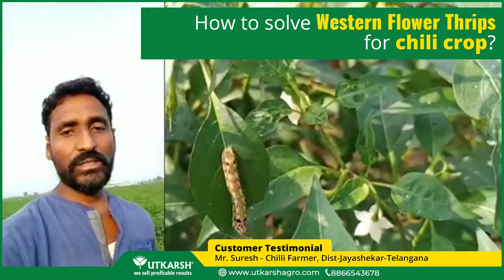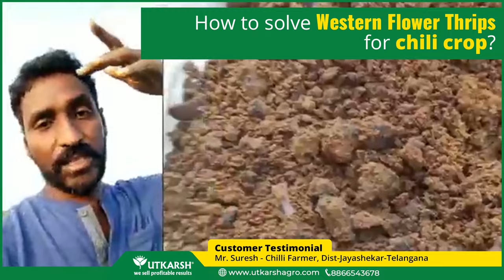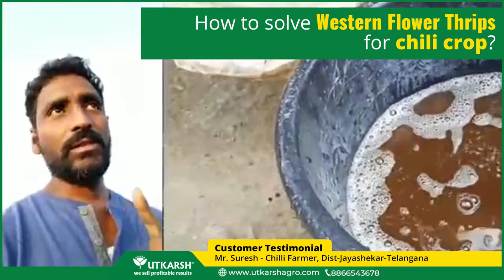Proven solution to Western Flower Thrips in chili farm -Jayashekar -Telangana- Utkarsh Agrochem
𝐓𝐡𝐞 𝐬𝐨𝐥𝐮𝐭𝐢𝐨𝐧 𝐭𝐨 𝐖𝐞𝐬𝐭𝐞𝐫𝐧 𝐅𝐥𝐨𝐰𝐞𝐫 𝐓𝐡𝐫𝐢𝐩𝐬 𝐢𝐧 𝐜𝐡𝐢𝐥𝐢 𝐟𝐚𝐫𝐦𝐬.

1. 𝐔𝐭𝐤𝐚𝐫𝐬𝐡 𝐁𝐞𝐯𝐞𝐫𝐨𝐳-𝐋 (𝐁𝐞𝐚𝐮𝐯𝐞𝐫𝐢𝐚 𝐛𝐚𝐬𝐬𝐢𝐚𝐧𝐚) -
2. 𝐁𝐢𝐨-𝐂𝐥𝐞𝐚𝐧 𝐒𝐰𝐞𝐞𝐩 (𝐌𝐞𝐭𝐚𝐫𝐡𝐢𝐳𝐢𝐮𝐦 𝐀𝐧𝐢𝐬𝐨𝐩𝐥𝐢𝐚𝐞, 𝐕𝐞𝐫𝐭𝐢𝐜𝐢𝐥𝐥𝐢𝐮𝐦 𝐋𝐞𝐜𝐚𝐧𝐢𝐢, 𝐁𝐞𝐚𝐮𝐯𝐞𝐫𝐢𝐚 𝐁𝐚𝐬𝐬𝐢𝐚𝐧𝐚 & 𝐨𝐭𝐡𝐞𝐫 𝐟𝐮𝐧𝐠𝐮𝐬)
3. 𝐕𝐞𝐫𝐭𝐢𝐜𝐨𝐳 𝐋 (𝐕𝐞𝐫𝐭𝐢𝐜𝐢𝐥𝐥𝐢𝐮𝐦 𝐥𝐞𝐜𝐚𝐧𝐢𝐢)

Check out the video testimonial of 𝐌𝐫. 𝐒𝐮𝐫𝐞𝐬𝐡 - 𝐂𝐡𝐢𝐥𝐥𝐢 𝐅𝐚𝐫𝐦𝐞𝐫-𝐉𝐚𝐲𝐚𝐬𝐡𝐞𝐤𝐚𝐫(𝐃𝐢𝐬𝐭-) -𝐓𝐞𝐥𝐚𝐧𝐠𝐚𝐧𝐚 𝐬𝐭𝐚𝐭𝐞 after using all these products.

Call to know more: 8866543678

Read our blog about 18 Best Products of Bio-Fertilizers & Bio Pesticides for your Plants

We are here to help you resolve your queries.